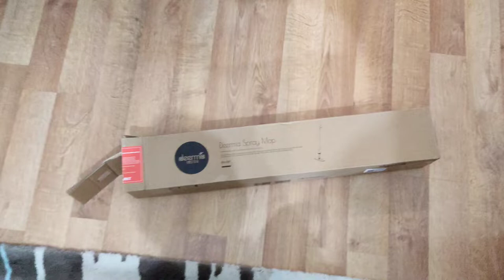Deerma 360 Derece Dönen Su Püskürtmeli Sprey Mop Paspas İnceleme Kutu Açılımı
kurulum deerma mop